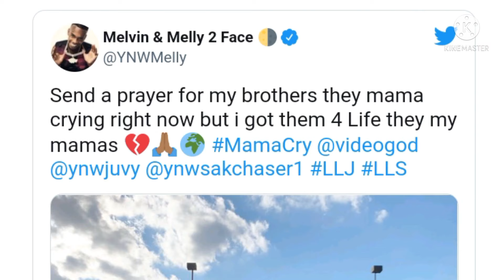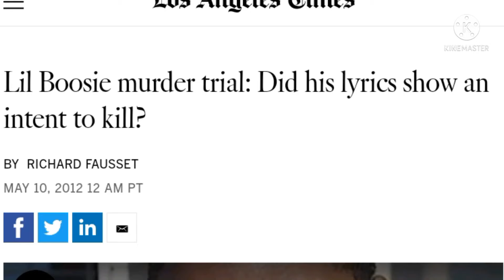YNW Melly's Lawyers Reveal The Truth About How YNW Melly lyrics Will Affect The Case